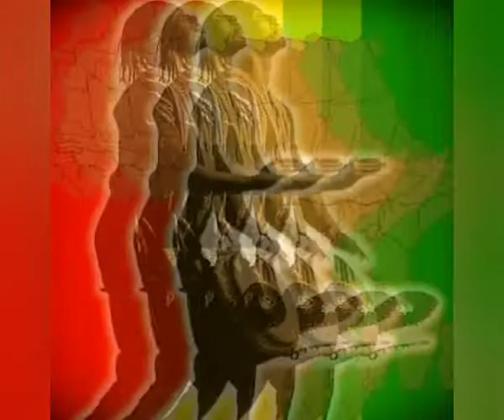Champeta Africana La Propia Embolia